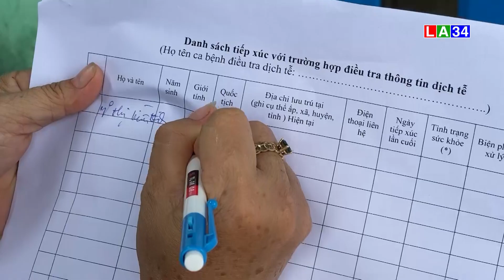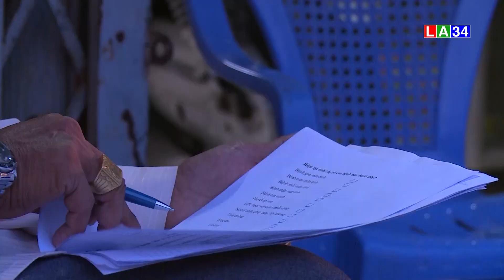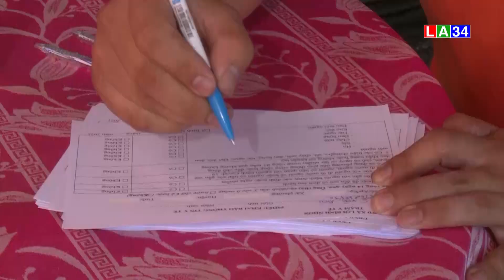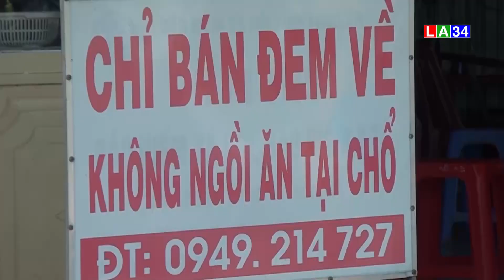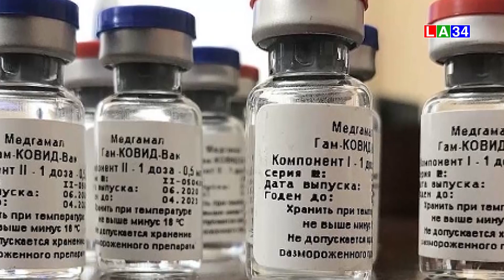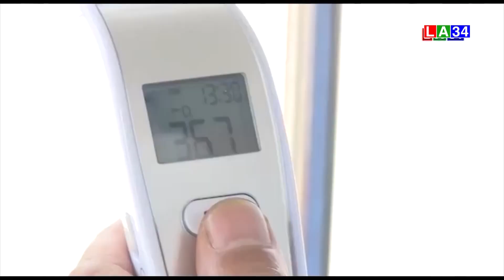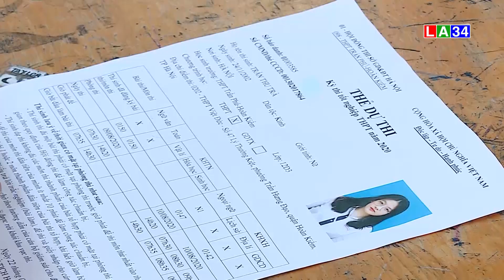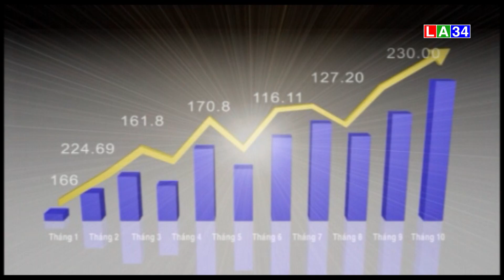THỜI SỰ TỐI 3 - 6 LONG AN TV